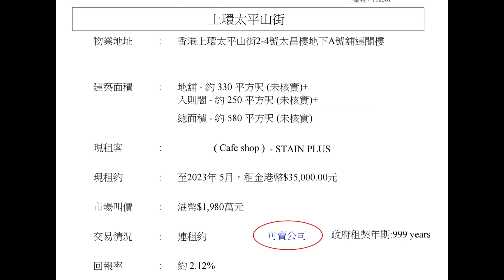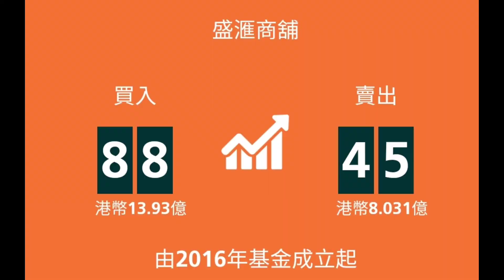型仔 Cafe! 剛註冊！第3552，成交1400萬，感覺6分，上環太平山街2-4號太昌樓地下A號舖連入則閣 （向吉昌街）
型仔 Cafe! 剛註冊！第3552，成交1400萬，感覺6分，上環太平山街2-4號太昌樓地下A號舖連入則閣 （向吉昌街），建築面積地下約是330呎+入則閣約是250呎, 合共約580呎，門闊約15呎，舖深約19呎，租客Stain Plus (Café)，租金$35,000，租期至2023年5月，註冊成交1400萬，回報率約3%，樓齡48年。

《盛滙中上環孖旺舖放售》上環蘇杭街10號孖舖，放售1900萬及2100萬，啟豐大廈地下4A及4B號舖

4A舖建築面積約240平方呎
約10呎闊  16呎深
附設來去水、三相60A電及洗手間等配套

4B舖建築面積約250平方呎
約10呎闊  18.5呎深
設有三相60A電上環蘇杭街旺舖放售

物業距離上環港鐵站僅2分鐘步程
位處上環商業核心位置
附近甲級商廈林立，例如中遠大廈、新紀元廣場及中環中心
而蘇杭街一帶為區內白領搵食熱點
每逢年饍時間及晚市時段， 街上食店都會人頭湧湧
而該舖位租客為新式素食館，深受區內OL歡迎

另外，舖位亦毗鄰住宅群及多間酒店
兼備當區居民及遊客消費力
進可攻退可守

附近多項重建項目亦正在進行中
重建後將成為新型商廈或酒店
相信有助提升當區周邊物業租值

現4A及4B舖正合併租出
現租客為新式素食館
租金回報每月$70,000

A舖及B舖原叫價合共$4200萬
現叫價$3800萬

如分開購入
A舖現售$2100萬
B舖現售$1900萬

【三大保證買舖計劃 - 保租值、保租金、保租客】

李根興 Edwin (盛滙商舖基金創辦人)

自2019年社運/肺炎爆發以來，我們已買入62間街舖，合共逾港幣10億。2022年目標要買入6至8億街舖，30至40間。長遠目標買入香港1000間街舖。

關於盛滙商舖基金:
- 2019年推出旗艦《盛滙商舖增值基金》。基金每季對外集資，目標港幣6000萬。 基金實行「入三出一」策略，每買三間舖沽一間。基金每季作NAV(淨資產)估值及派息，專注買香港數千萬元以內的街舖。
- 自2009年，創辦人李根興個人及基金已買入116間街舖，長遠目標買入香港1000間街舖。